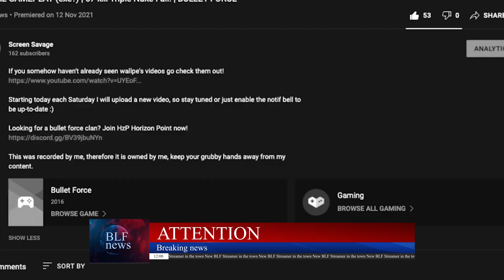Bullet Force News #1 [Bullet force]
New series on the channel :)